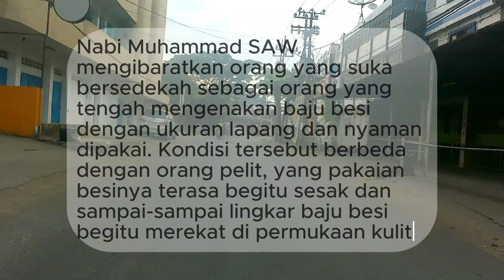BERKAH JUMAT DI 20 SEPTEMBER 2024